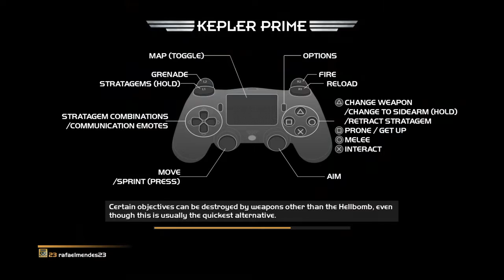HELLDIVERS™ - Level 9 mission solo